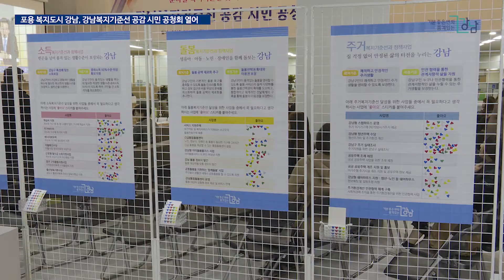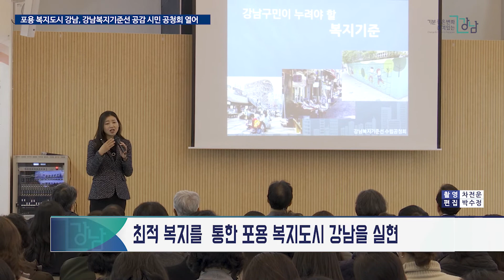포용 복지도시 강남, 강남복지기준선 공감 시민 공청회 열어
강남구가 지난 14일 오후 2시 강남구청 본관 1층에서 주민 200여 명을 대상으로 ‘강남 복지기준선 시민 공감 공청회’를 개최했습니다.

공청회는 ‘강남구민 누구나 누려야 할 복지기준선’을 마련하고, 소득·주거·돌봄·건강·교육 5개 분과 복지사업에 관한 의견 청취를 위해 마련했는데요. 본격적인 공청회가 시작되기 전 해금 공연으로 분위기를 고조시킨 다음 ▲왜 강남 복지기준선인가 ▲강남구민이 누려야 할 복지기준 ▲열린 토론회 ▲질의응답 순으로 진행되었습니다.

한편 구는 실무 종사자를 비롯한 시민활동가·의사·공무원·교수 등 34명으로 구성된‘강남 복지 거버넌스’를 출범시켰으며, 강남 복지기준선 중간보고회를 개최한 바 있습니다.

최저 복지가 아닌 강남의 품격에 맞는 복지기준선을 마련해 강남만의 차별화된 최적 복지를 실현하고, 구민과 함께 ‘포용 복지도시 강남’을 만들어갈 계획입니다.